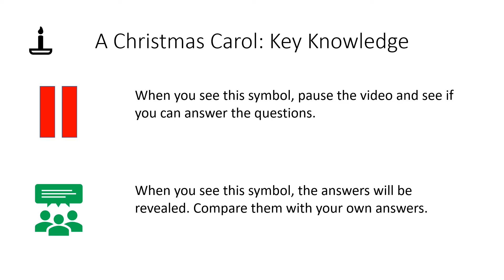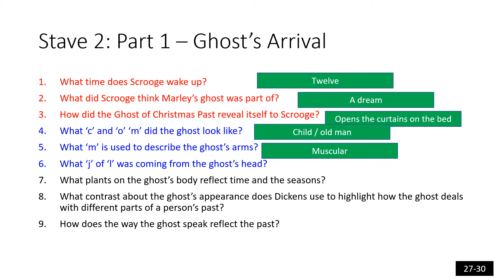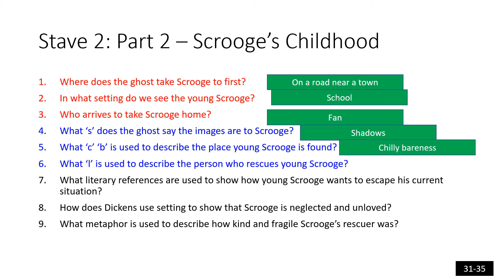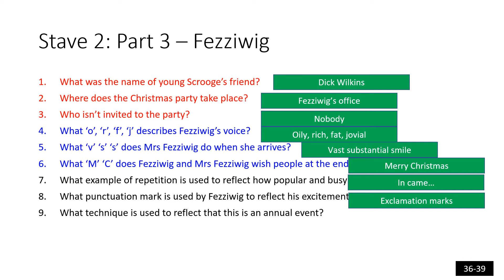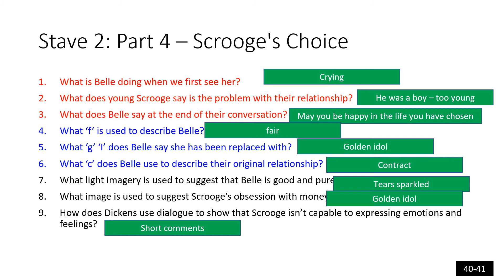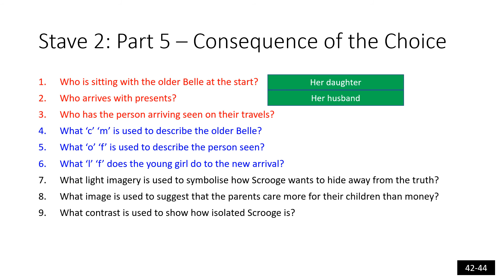ACC Stave 2 Questions and Answers